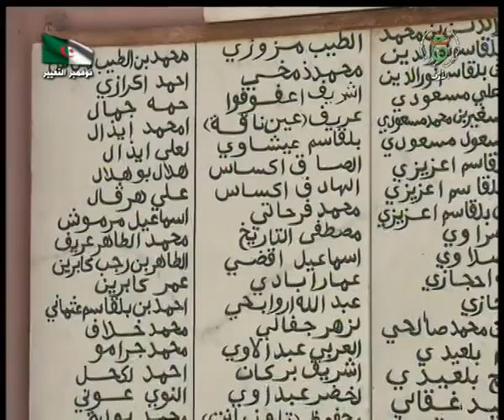خنشلة : مناطق شاهدة على بطولات الأحرار